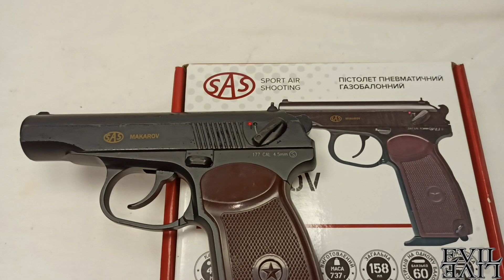Воронение (чернение) сплава ЦАМ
Решил восстановить покрытие пневматического пистолета SAS Makarov с помощью специального средства.